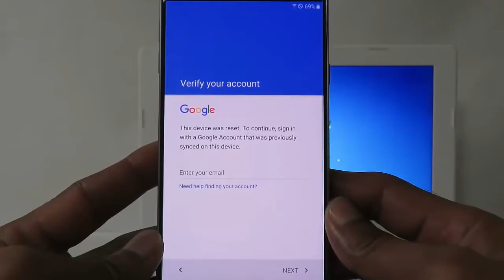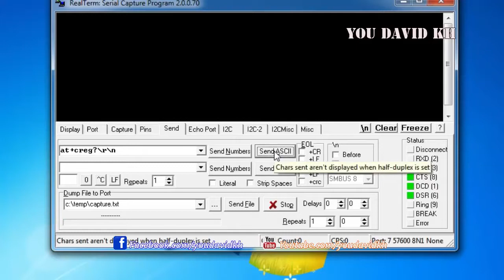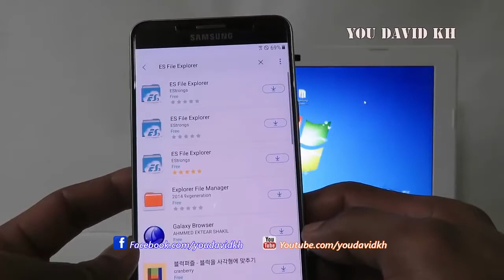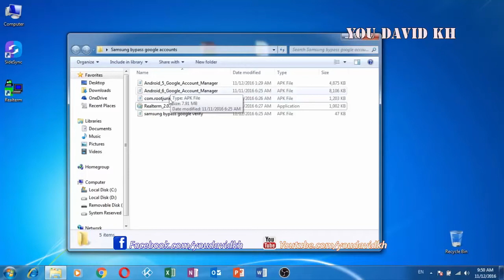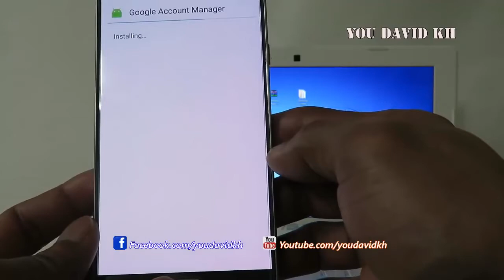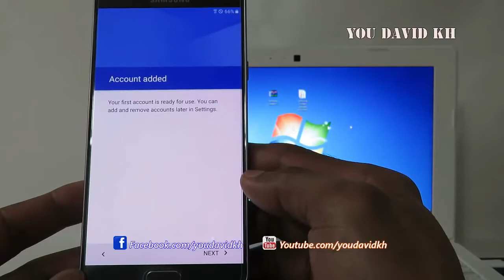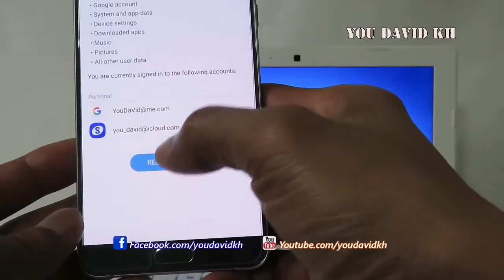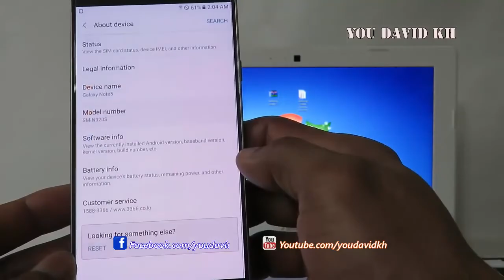ដោះ google account samsung/touch chanthy